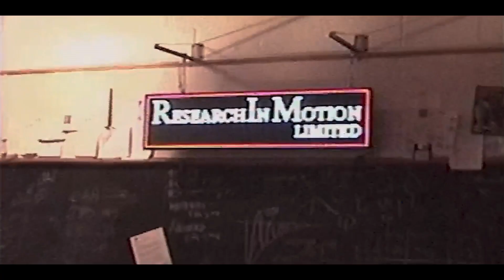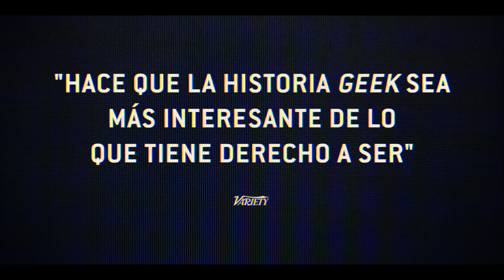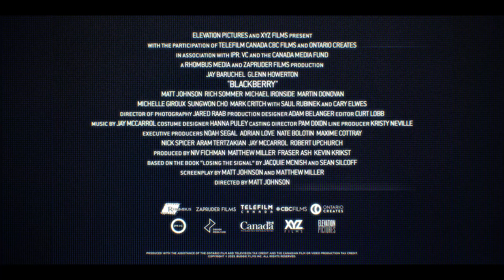BLACKBERRY: EL INICIO DE LA HISTORIA | TRÁILER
Ellos crearon un smartphone que cambiaría al mundo para siempre. El director Matt Johnson trae a la pantalla la historia de BlackBerry. ¡Descúbrela muy pronto!